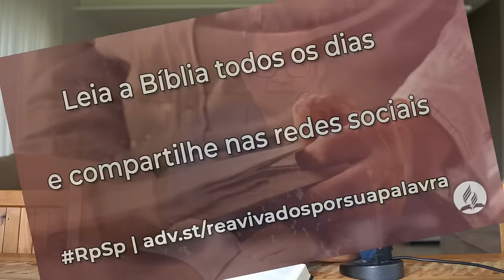Isaías 23 - Reavivados por sua Palavra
Algumas conquistas pessoais são importantes, mas não podemos esquecer que, sem Deus, todas essas conquistas são insignificantes.